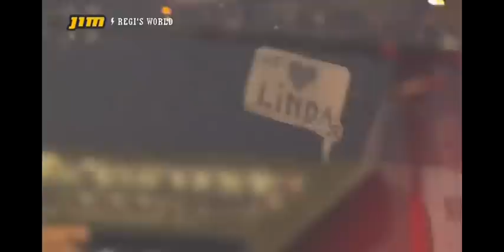Milk Inc.- Linda Mertens & Regis@World 07.10.09(HD)